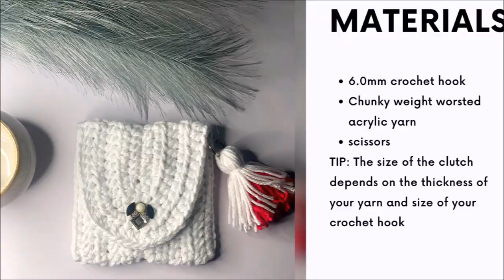HOW TO CROCHET EASY BEGINNER FRIENDLY CLUTCH BAG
Yarn used
Crochet hook
Yarn needle